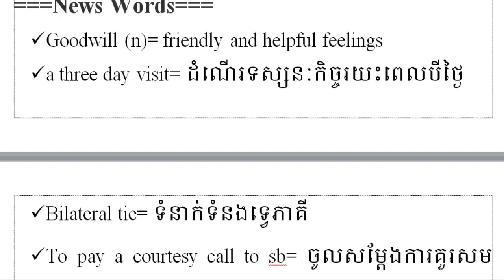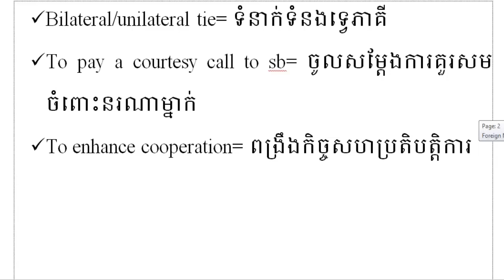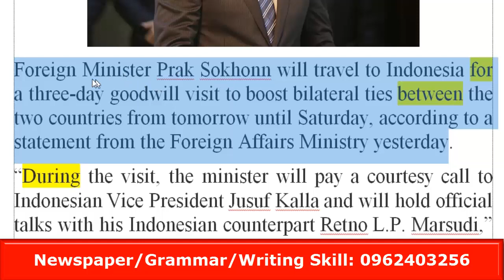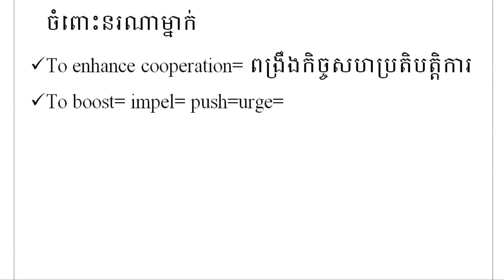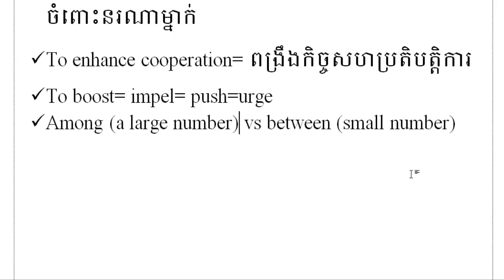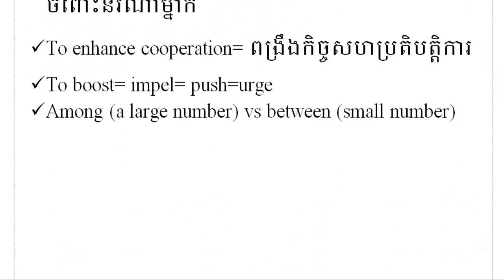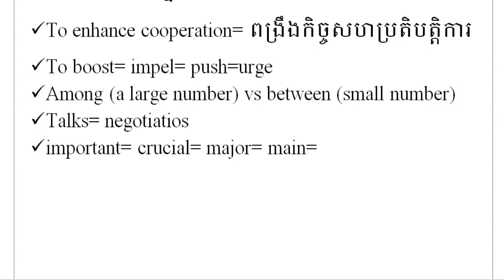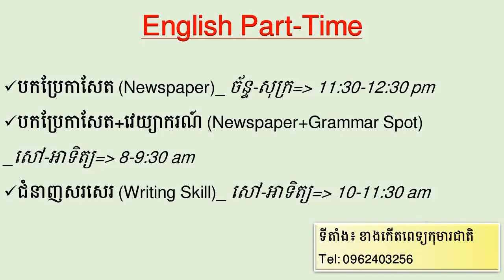Study English Khmer, Learn English Newspaper Tranlsation to Khmer and Special Grammar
***បកប្រែកាសែត+វេយ្យាករណ៍***
Foreign Minister Prak Sokhonn will travel to Indonesia for a three-day goodwill visit to boost bilateral ties between the two countries from tomorrow until Saturday, according to a statement from the Foreign Affairs Ministry yesterday.

===News Words===
-Foreign Minister= រដ្ឋមន្ត្រីការបរទេស
-To boost=push/impel/urge/encourage=ជម្រុញ
-Unilateral/bilateral/trilateral/quadrilateral/multilateral + ties/channel/relations= ទំនាក់ទំនងឯកតោភាគី/ទ្វេភាគីី/ត្រីភាគី/ចតុភាគី/ពហុភាគី

===Grammar Spot===
-For + the length of time
Ex: for a three-day goodwill visit
-Between_ two things (មានតែពីប៉ុណ្ណោះ)
Ex: The between two countries...
-Among_ a large things (ចាប់ពីបីឡើងទៅ)
Ex: Among those countries are Cambodia, Vietnam and Lao...